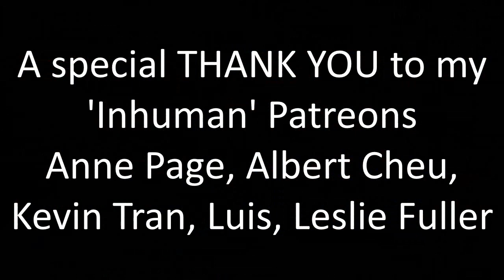Supergirl 6x19 "The Last Gauntlet" Reaction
I can already feel how much I'm going to miss Kara...

A huge thank you to Anne Page, Albert Cheu, Kevin Tran, Luis, Leslie Fuller, Sara Peterson, Lawrence Brewer, stacia c, Ségolène Dugardein, Jesse Schoedel, Joeseph Allen, Jensen, Nicole Parker, Qwante Tuggle and Tyrell McIntyre!